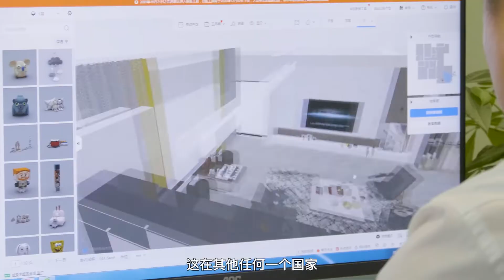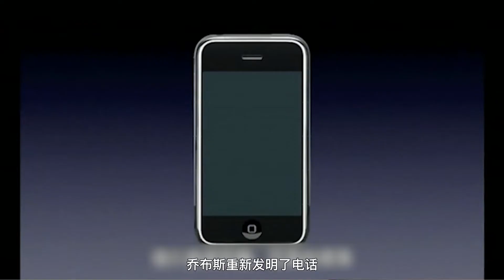普利兹克奖 那些愤怒的少年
建筑界的诺奖——普利兹克奖也许没有那么重要